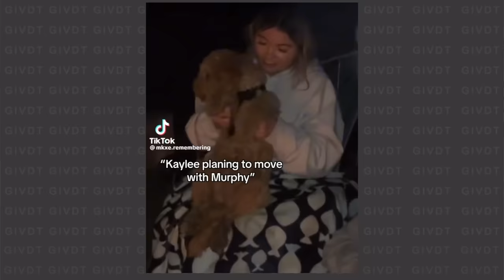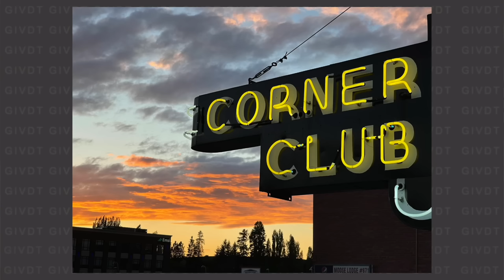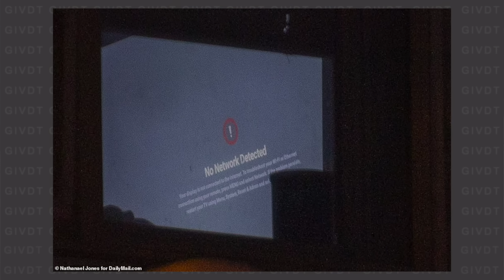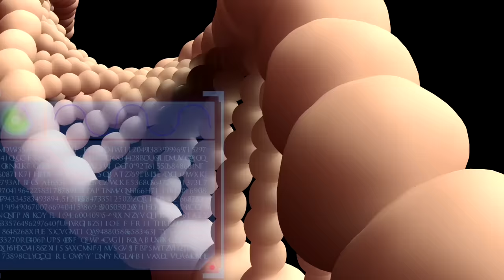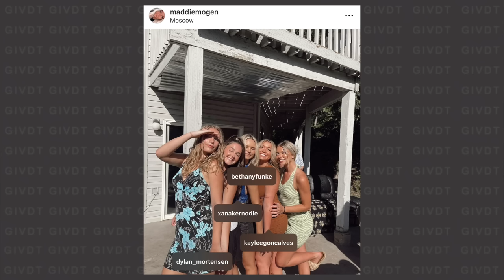LE MASS*CRE DES ÉTUDIANTS DE L’IDAHO GiVDT 206